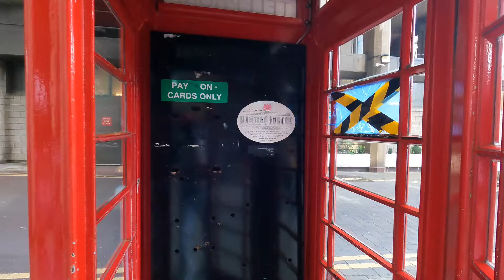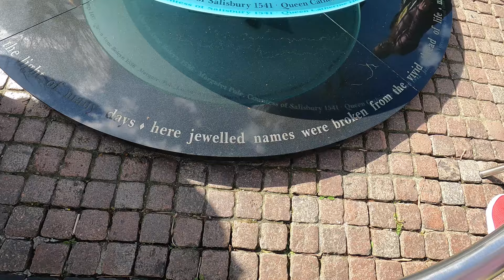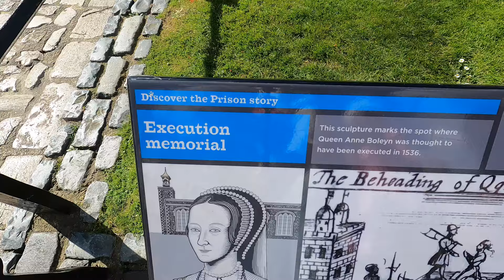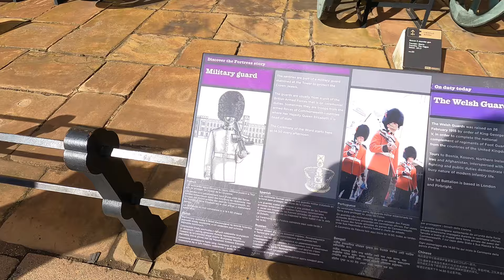WHY THOUSANDS OF PEOPLE VISIT THIS PLACE EVERY YEAR.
LONDON TOWER # LONDON BRIDGE # PEOPLES